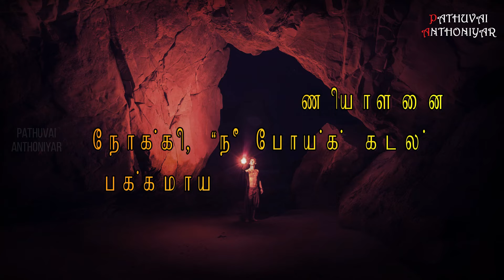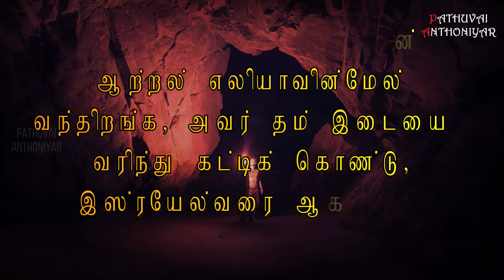Today Bible Verse in Tamil I Today Bible Verse I Today's Bible Verse I Bible Verse Today I09.06.2022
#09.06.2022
பின்பு, எலியா ஆகாபை நோக்கி, “நீர் போய் உணவும் பானமும் அருந்துவீர். ஏனெனில், பெருமழையின் ஓசை கேட்கிறது” என்றார். 42ஆகாபு உணவும் பானமும் அருந்தச் சென்றவுடன், எலியா கர்மேல் மலையின் உச்சிக்கு ஏறிச் சென்று. அங்கே தரையில் மண்டியிட்டுத் தம் முழங்கால்களுக்கு இடையே முகத்தைப் புதைத்துக்கொணடார். 43பின்பு, அவர் தம் பணியாளனை நோக்கி, “நீ போய்க் கடல் பக்கமாய்ப் பார்” என்றார். அவன் போய்ப் பார்த்து, “ஒன்றும் இல்லை” என்றான். எலியா அவனை நோக்கி, “ஏழுமுறை மீண்டும் சென்று பார்” என்றார். 44ஏழாம் முறை அவன் சென்று பார்த்து “இதோ, மனித உள்ளங்கையளவு சிறிய மேகம் ஒன்று கடலிலிருந்து எழும்பி மேலே வருகிறது” என்றான். அப்போது எலியா அவனை நோக்கி, “நீ போய் ஆகாபிடம், மழை தடுத்து நிறுத்தாதபடி தேரைப் பூட்டிப் போய்விடும்படி சொல்” என்றார். 45இதற்கிடையில் வானம் இருண்டது; கார் மேகம் சூழ்ந்தது. காற்று அடித்தது. பெரும் மழை பெய்தது. ஆகாபு தேரில் ஏறி இஸ்ரயேலுக்குச் சென்றான். 46அந்நேரத்தில் ஆண்டவரின் ஆற்றல் எலியாவின்மேல் வந்திறங்க, அவர் தம் இடையை வரிந்து கட்டிக் கொண்டு, இஸ்ரயேல்வரை ஆகாபுக்கு முன்னே ஓடினார்.
You can like us at : Facebook Account